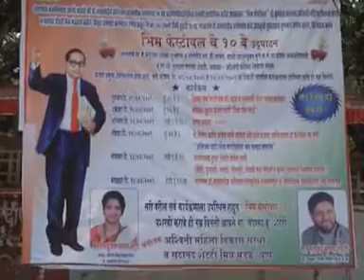BabaSaheb Sanskrutik Bhavan, Maldhakka Chowk. Pune. Ma. Sadanand Shetty & Sujata Shetty. Jai bhim...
Dr. Babasaheb Ambedkar Sanskrutik Bhavan has been built to be used only for workshops, discussions, speeches, seminars, and cultural, social, educational, religious as well as enlightening and entertaining programmes such as Jalsa and Powada. However, this theatre is not available for loknatya, tamasha, lavani dance show or orchestra. Location : Dr. Ambedkar Road, Mal Dhakka Chowk, Near Pune Station, Maharashtra 411011 Google Map Video
आपल्याला आमचा व्हिडिओ कसा वाटला कमेंट मध्ये लिहा. आपल्याला अजुन कुठल्या विषयावर विडिओ बघायला आवडेल आम्हाला कमेंट मधे नक्की सांगा.